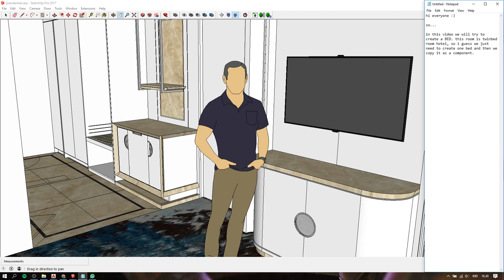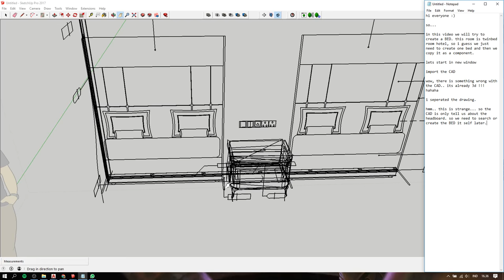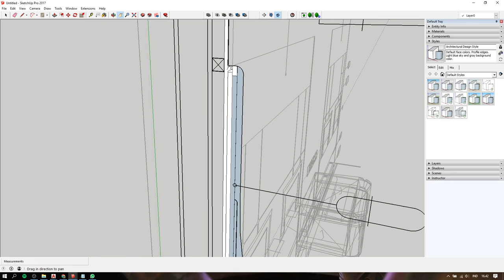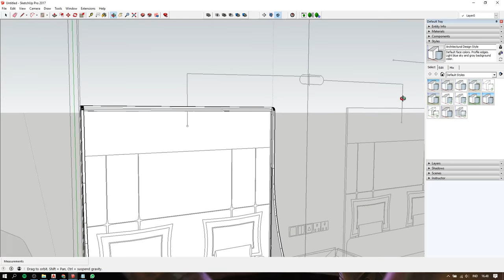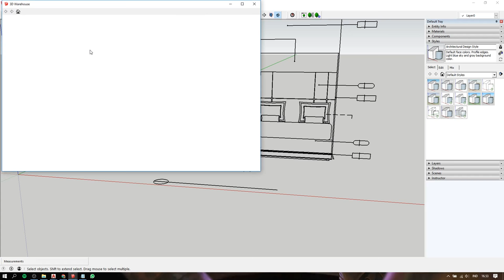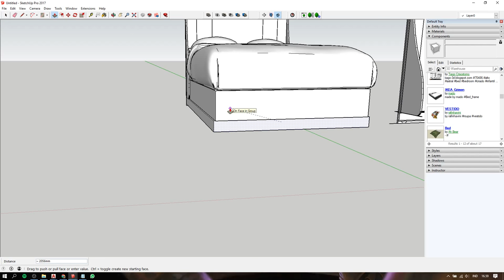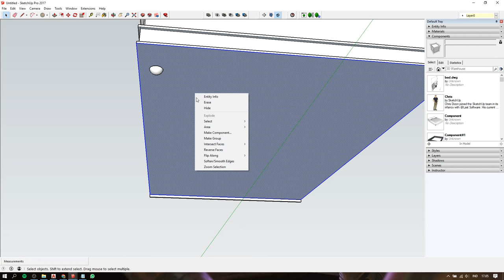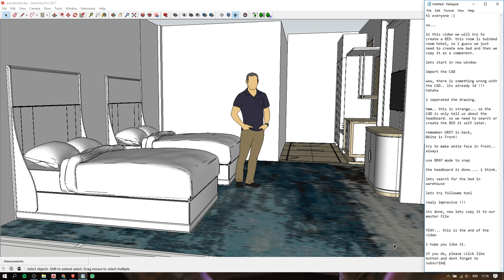Sketchup Tutorial - Presidential Suite [part 6: Bed]